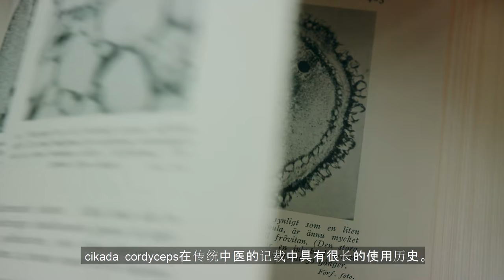PLANTAMED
Plantamed AB grundades 1979 och ägs av Raimo Heino. Han är medicine licentiate och har haft naturläkemottagning i över 40 år. Han är även författare till böckerna Nya Naturläkarboken och Våra Läkande Växter. Den kunskap och erfarenhet som Raimo Heino fått genom åren har han omsatt i utveckling av Plantameds produkter. Ni Hittar våra produkter på